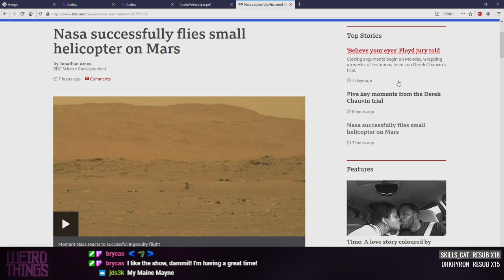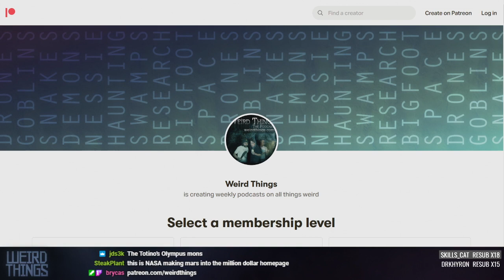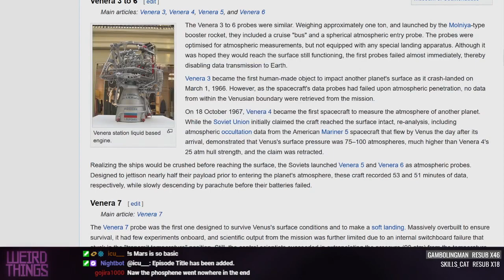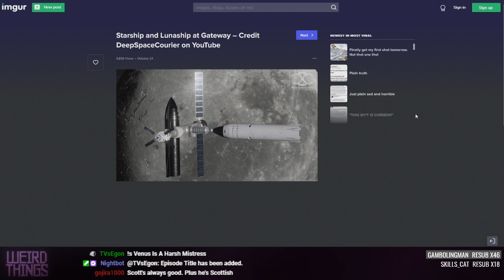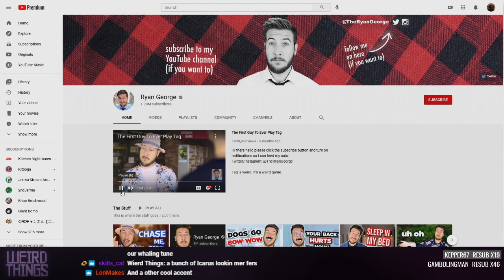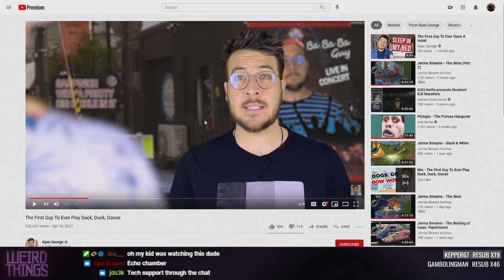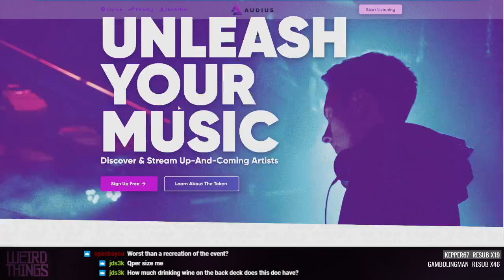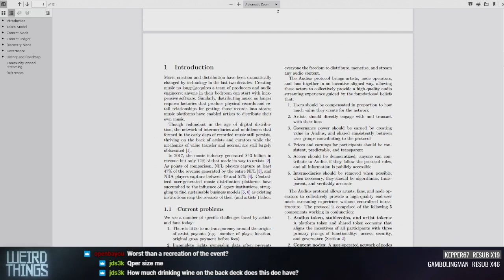Weird Things Ep. 453